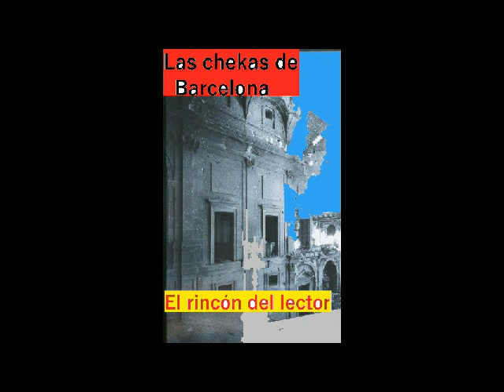Las Chekas de Barcelona